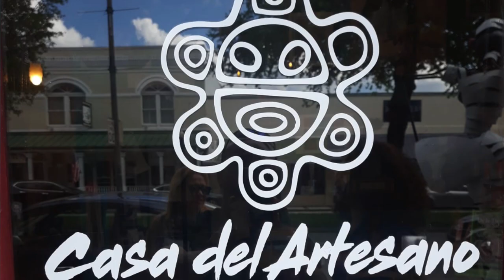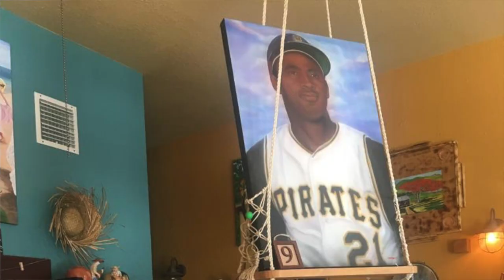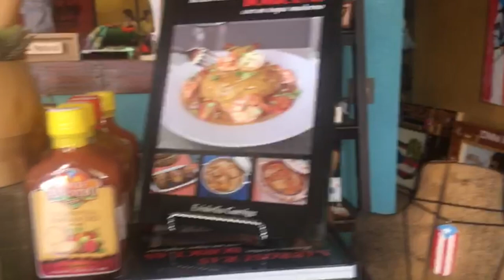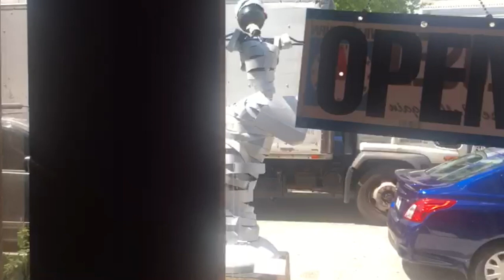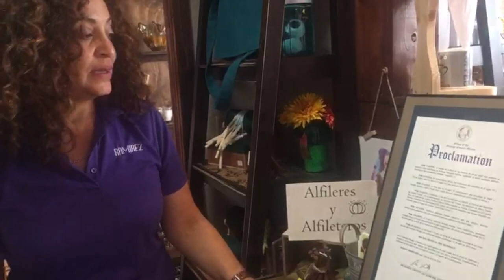CASA DEL ARTESANO KISSIMMEE FLORIDA